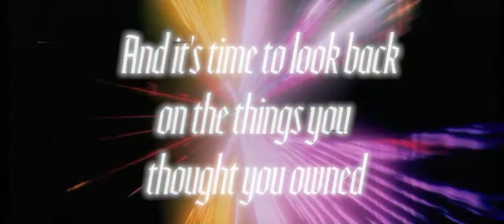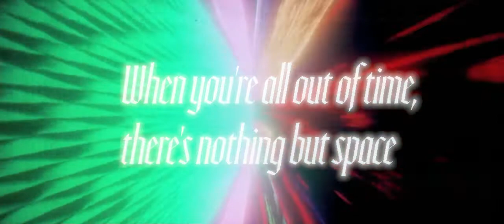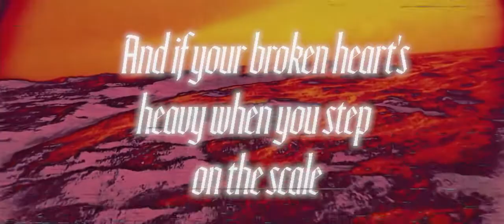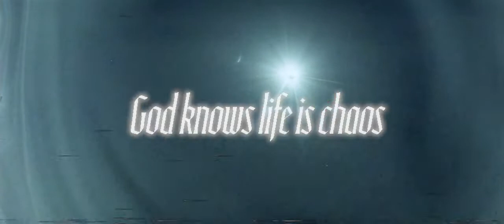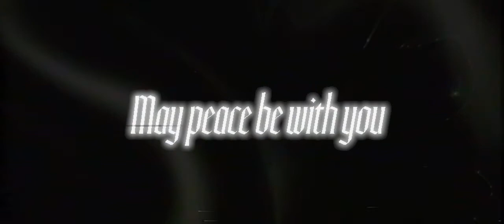Phantom Regret By Jim (Heaven's Gate Mix)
++ Were you ever in tune with the song life was humming? ++

'Phantom Regret' by Jim might be my favourite song off of The Weeknd's Dawn FM. The poem strikes me as an exercise in self-reflection -- a introspective dialogue that questions ones existence and the many ways we trap ourselves in it.

I found the original song lacked the weight to translate the full experience and message to my liking, so I made my own mixdown of 'Phantom Regret'. Its a slower, deeper, more resonant cut of the song that gives the song the  richness it deserves. I've paired it together with scenes from Kubrick's '2001: A Space Odyssey' that also explores the concept of existence in a cosmic sense.

The poem encourages self-awareness, the art of letting go and ultimately diving head first into the future free of regret and full of trust... And that's kind of what I want to bring into the new year.

In other words, You gotta BE Heaven, to see Heaven.